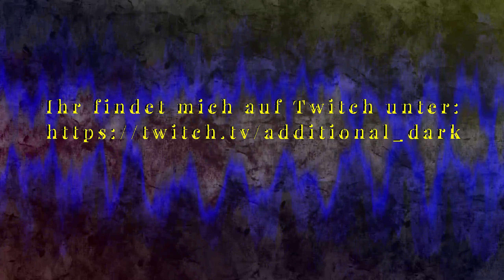Erde 3/3 - Mass Effect Legendary Edition: ME3 #0003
Mass Effect™ Legendary Edition
Mass Effect 3 - Gameplay Deutsch ohne Kommentar (Playthrough)

Die legendäre Mass Effect™ Trilogie ist mit neuer/überarbeiteter Grafik, in für 4K Ultra HD optimierter Form zurück.

Die Galaxie steht vor einer nie da gewesenen Bedrohung, und nur Commander Shepard kann dieses Schicksal noch abwenden.

Zur Mass Effect™ Legendary Edition gehören die Einzelspieler-Inhalte sowie über 40 DLCs von Mass Effect, Mass Effect 2 und Mass Effect 3, sowie Promo-Waffen, -Rüstungen und -Packs.